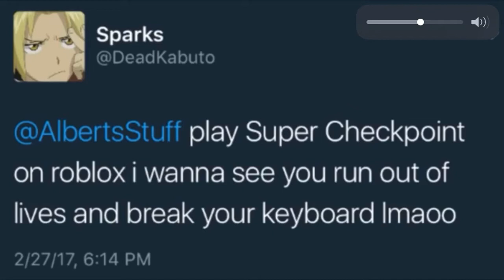Roblox I found flamingo say a bad word not fake